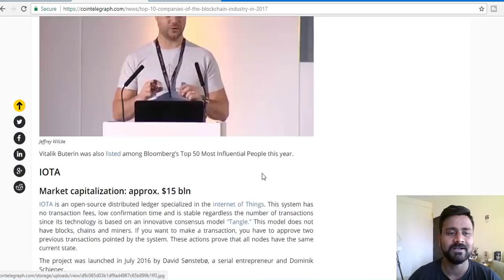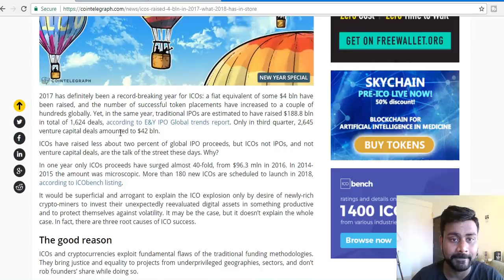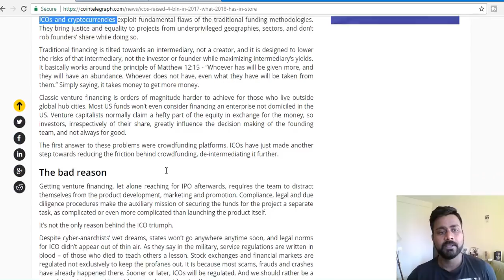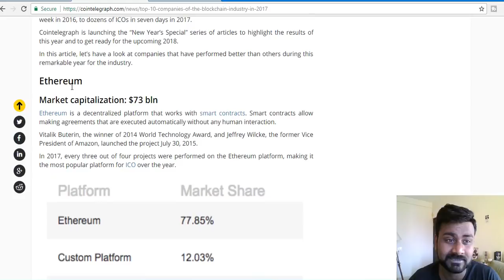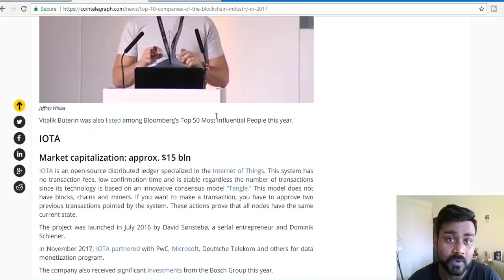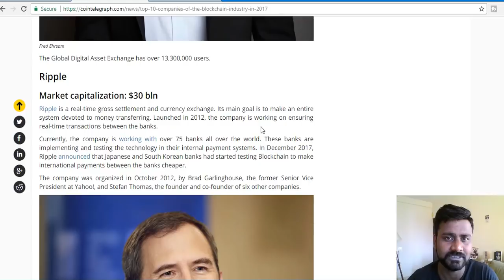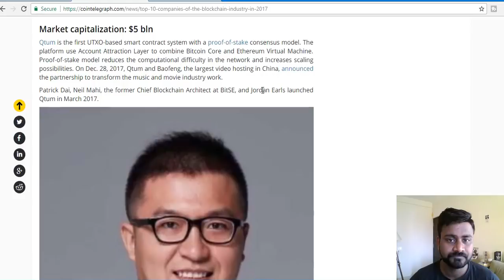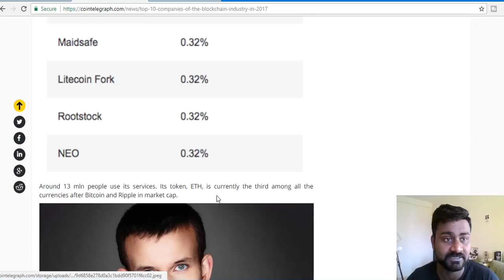Upcoming ICOs in 2018 /Top 10 Blockchain start ups 2018/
OMG                   0x0f9d78339C583e02b44f248A0E532B87B0A5b70D
Bitcoin                15jRXvUnqgLsewuBwejsVPXAS64jVfiEbs
Bitcoin Cash       16ApmN4HL6VNzVxi3w5gqoqCpMHu6rDquu
Dash                    XwX96iqeoHVhZBbdhWqTixqKEkEHFTPhh1
ETH                      0x0f9d78339C583e02b44f248A0E532B87B0A5b70D
Litecoin               LU3qTiFVsAS6BWwF9bGN2mzwzd72xxFoyD